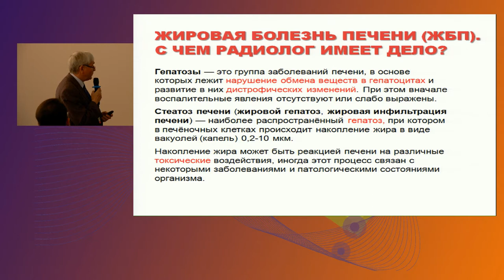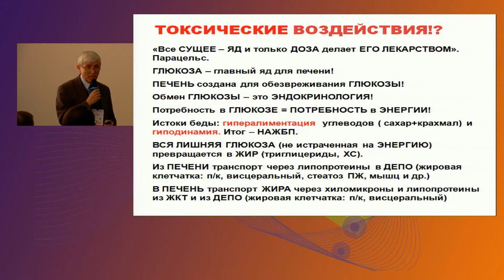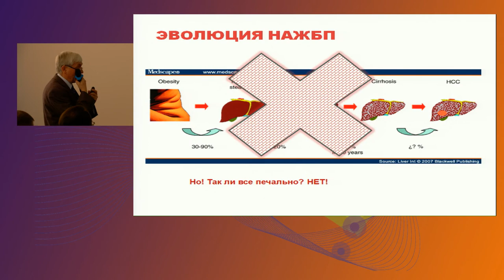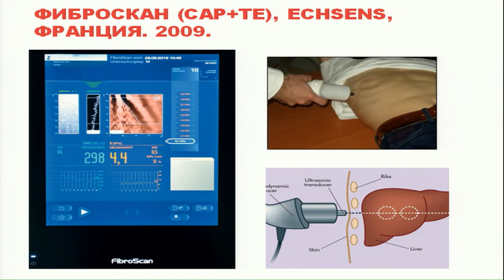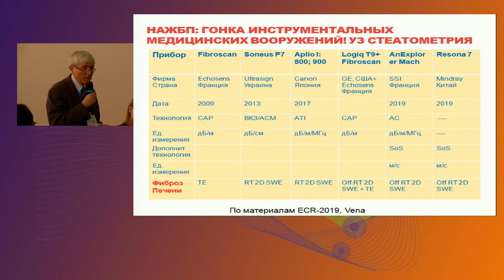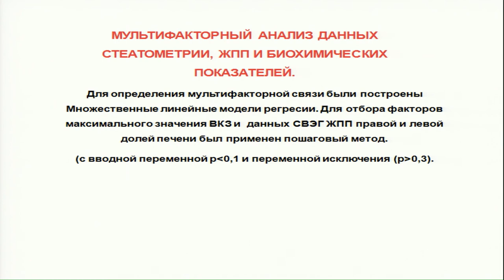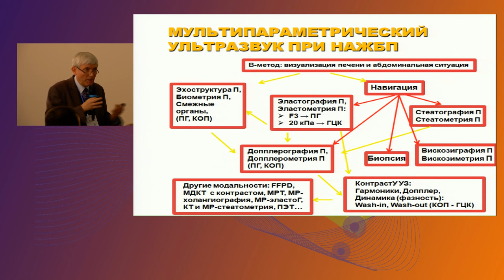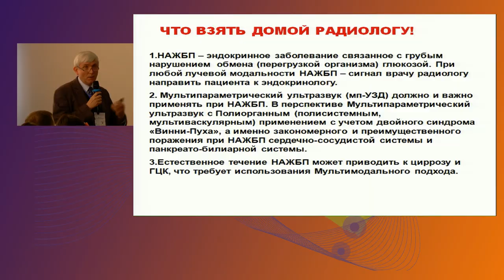08 Мультипараметрична ультразвукова діагностика неалкогольної жирової хвороби печінки як ендокринної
08 Мультипараметрична ультразвукова діагностика неалкогольної жирової хвороби печінки як ендокринної